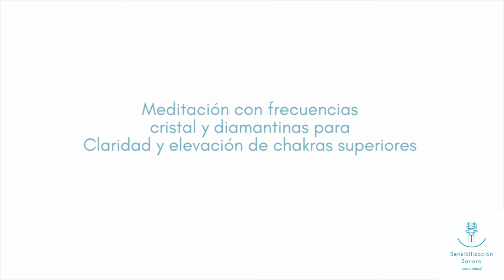Meditación con frecuencias Cristal y Diamantinas para Claridad y Elevación de chakras superiores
Esta meditación es clarificadora de emociones y pensamientos ..

Si es posible,escúchala con auriculares
El audio que escuchas  de fondo se llama "Cristal"  y puedes adquirirlo entrando a

o escribiendonos a  facebook e Instagram
encuéntranos como Sensibilización Sonora